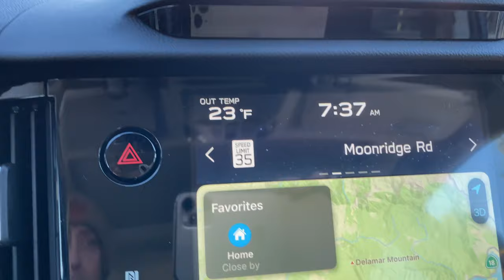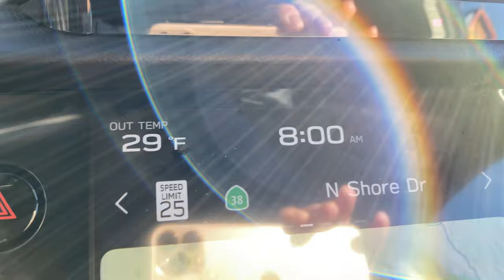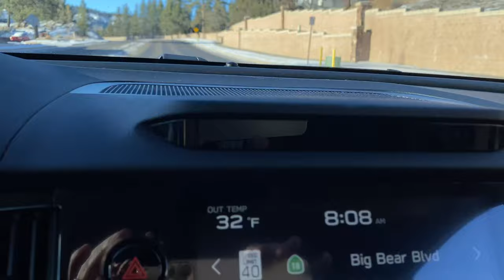The overnight snowfall results in Big Bear, CA. So Pretty. The sun is BEARing down. 2/6/2023 Love Ya